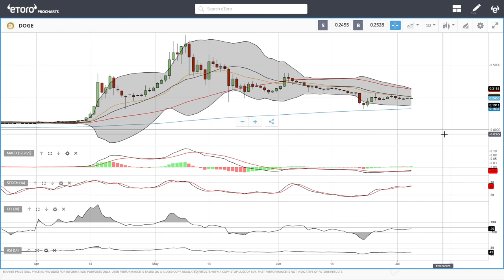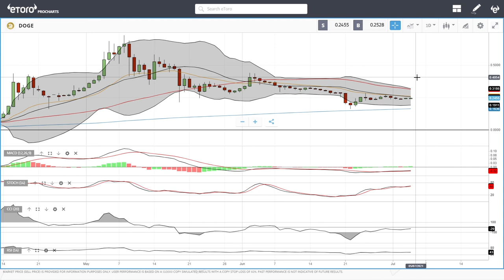Bitcoin, Ethereum, ADA, Litecoin, NEO, DASH, Dogecoin daily forecast for July 05, 2021